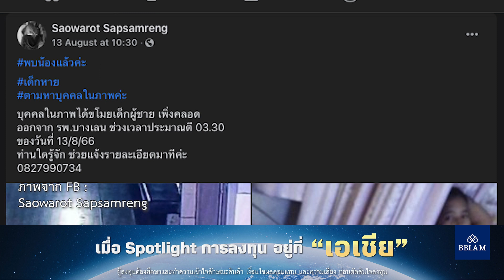มูลนิธิกระจกเงาเผย เด็กหายจาก รพ.ไม่ใช่รายแรก คนร้ายมักมีอาการทางจิต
จากกรณีโรงพยาบาลบางเลน ที่มีคนมาขโมยเด็กแรกคลอด นายเอกลักษณ์ หลุ่มชมแข หัวหน้าศูนย์ข้อมูลคนหาย มูลนิธิกระจกเงา ได้วิเคราะห์พฤติกรรมคนร้ายที่ขโมยเด็กแรกเกิดในโรงพยาบาล คนร้ายที่ขโมยเด็กบางรายมีอาการทางสุขภาพจิต มักแอบเข้ามาในโรงพยาบาล เมื่อเห็นเด็กแล้วเกิดความเสน่หา เลยทำการขโมยเด็ก แต่ที่ผ่านมายังไม่เคยปรากฏว่า คนร้ายลักเด็กเพื่อนำไปค้ามนุษย์
B-DYNAMICRMF SSF : ลงทุนยืดหยุ่นในตราสารหนี้ทั่วโลก โมบายแบงก์กิ้ง ธนาคารกรุงเทพ
Pramy : Pramy อาหารแมวพรามี่ ดีต่อใจ ในทุกช่วงเวลาของเรา หาซื้อได้ที่ร้าน Pet Shop ชั้นนำทั่วไป
All New Innova Zenix - The Amazing Memoiries